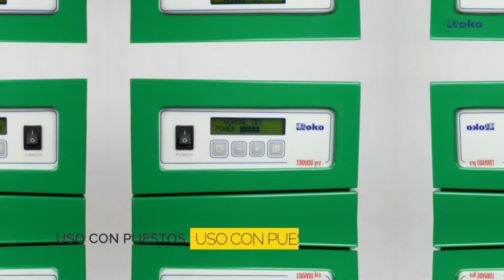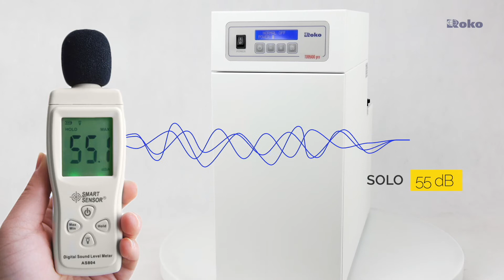TORNADO PRO - aspiradora estacionaria ROKO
ROKO Dental SYSTEMS